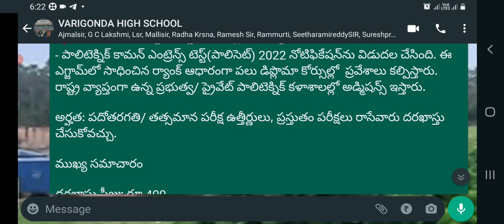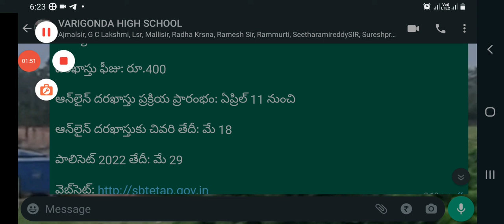# టెన్త్ క్లాస్ స్టూడెంట్స్ పాలిటెక్నిక్ ఎగ్జామ్ డేట్ మే 29#poliset2022-24